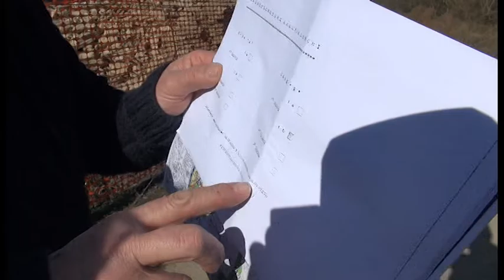Subbiano. Demolito casolare Pilli, l'opposizione: "uno scempio"